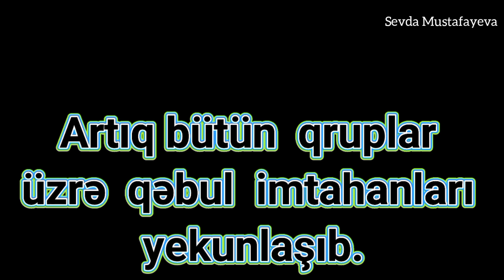RƏSMİ ! İxtisas seçiminə BU VAXTDAN start veriləcək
💎Azərbaycan dili və ədəbiyyatından test və mövzu izahları📚🖋️
💎Sınaqlar🗞️📃
💎Əsərlərin təhlili 🗒️📋
💎Çətin test tapşırıqlarının sadə izahı📝📖
💎Hədiyyəli yarışmalar🏆🎁
💎Təhsil barədə ƏN SON yeniliklər 💌
💎Və daha çoxu sadəcə bir kanalda 📢✅
ABUNƏ olaraq Ən Son Yeniliklədən xəbərdar ola bilərsiniz.📢

150 balliq ixtisaslar
3 qrup kecid ballari 2021
2 qrup kecid ballari 2021
2 ci qrup kecid ballari 2021
150 balliq ixtisaslar 2021
keçid balları 2021
imtahanda ugur qazanmagin sirri
1 ci qrup kecid ballari 2021
3-cü qrup ixtisaslar və balları
ekologiya mühəndisliyi
ixtisas seçimi 2021
2 ci qrup ixtisaslar ve ballari 2021
2021 kecid ballari 2 ci qrup
3cu qrup kecid ballari 2021
ixtisas seçimi
27 iyul riyaziyyat
azərbaycan dili
imtahan
2 ci qrup ixtisaslar
2 ci qrup keçid balları 2021
2 qrup ixtisaslar ve ballari 2021
2021 2 ci qrup kecid ballari
2021 ixtisas ballari
2021 kecid ballari 3 qrup
2021 keçid balları
28 iyul riyaziyyat
2ci qrup ixtisaslar ve ballari 2021
2ci qrup
ixtisaslari ve ballari 2021
3 cu qrup ixtisaslar ballari 2021
3 qrup ixtisaslar
3 qrup ixtisaslar ve ballari 2021
3ci qrup ixtisaslari ve ballari 2021
4 cü qrup keçid balları 2021
azərbaycan dili dərsləri
dim 2021 kecid ballari
ixtisaslar ve ballari 2021
ixtisas secimi
kecid ballari 2021